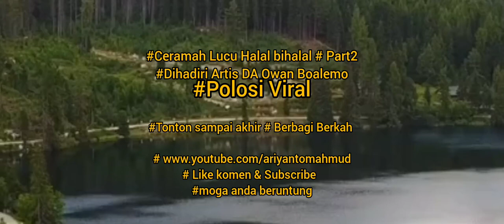Ceramah Halal bersama Artis DA6 Owan boalemo my Video#Viral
Mari bergembira dan tertawa bersama dalam acara Halal bi Halal yang penuh keceriaan! Dalam ceramah ini, kita akan disajikan dengan cerita-cerita lucu dan menghibur yang mengungkapkan hikmah di balik tradisi Halal bi Halal. Sambil bersama-sama merayakan kebersamaan, kita juga akan belajar untuk mengapresiasi momen-momen yang penuh tawa dan keceriaan.